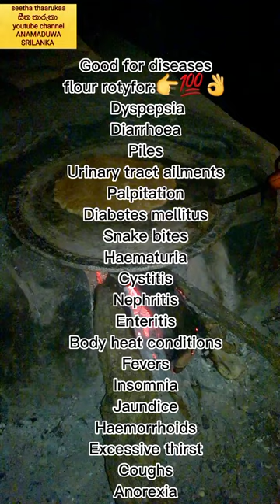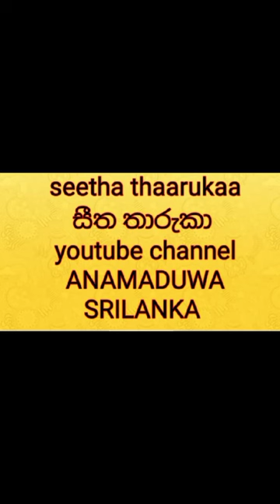ඕලු රොටි බලන්න... ආසයි ද?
Wellcome🙏
water lily... 🌷
By the ancient folk society of Sri Lanka. It is a good food that is eaten... people have forgotten this food today.. this food is used in times of food scarcity... you should also be interested... very delicious. A dish with quality...
මේ වාගේ කෑම කන්න... ඔයාගේ මුතුන් මිත්තන් හැදුනේ වැඩුනේ මේවා කාලයි💪... ඔයාට පුළුවන් නියඟය එන සිමාවේ.. ජලාස වල වතුර නැතිව තියන විට මේ අල සොයාගන්න..
පොත්ත ගලවන්න ටිකක් විතර අමාරුයි.. ඔයා ටිකක් ඕලූ ගෙඩිය තලන්න.. ඉන්පසුව ගලවන්න..